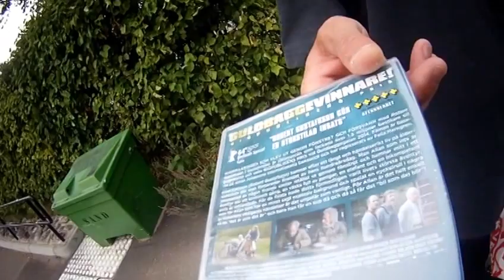Dödståget,.Dödade Nästan Man,i Arvika